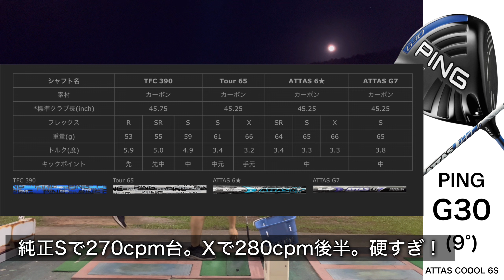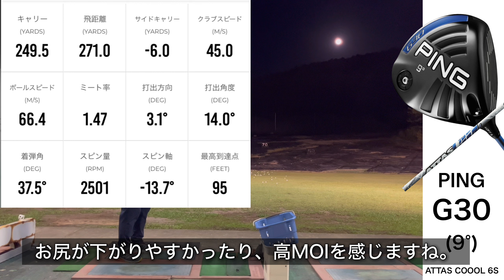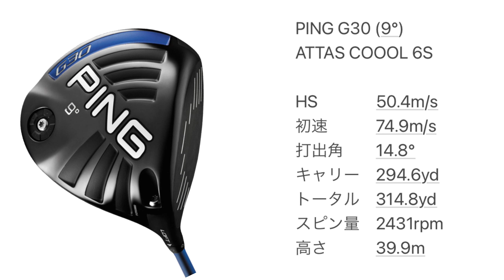【10年前でも曲がらない】PING G30ドライバー試打計測 慣性モーメントは9K? ピン ヘッドスピード45のアマチュアゴルファーと300ヤードヒッターが打つ。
不定期ですがPLAYING4オリジナルキャップを販売しています。

iphone、iosで『メンバーになる』ボタンが表示されない場合はこちらのwebからメンバー登録ができます↓